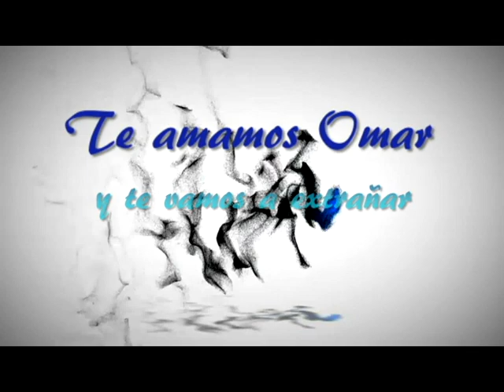Omar Buen viaje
Omar siempre en nuestros corazones, porque te ganaste este gran lugar por eras un ángel en vida, ahora lo eres en el cielo. Siempre te vamos a extrañar y cuando toque nuestro momento sabemos que ahí estarás esperandonos :)
Te amamos!
12